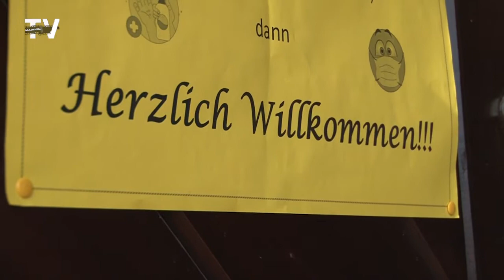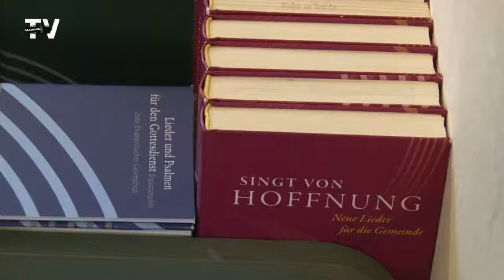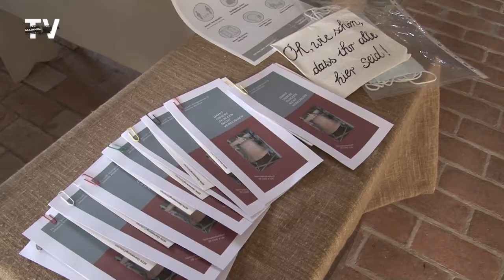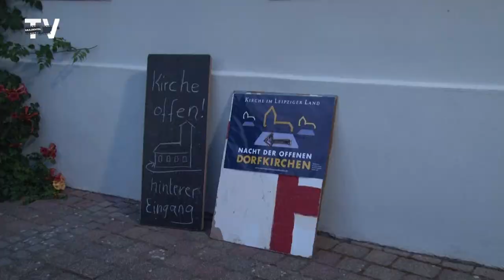"Nacht der offenen Dorfkirchen" bietet vielfältiges Programm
"Ich wollte schon immer mal in eine Kirche" - sagte sich der ein oder andere sicherlich schon einmal beim Blick auf diese beeindruckenden Bauwerke. Anlass genug bot die "Nacht der offenen Dorfkirchen", bei der zahlreiche Gotteshäuser im Leipziger Land die Türen öffneten. Ob per Fahrrad, Auto oder zu Fuß - viele nutzten die Gelegenheit, die Kirchen der Region zu entdecken. Zum Einbruch der Dunkelheit ging es nach Mutzschen. In diesem Jahr als Stadtkirche in der "Nacht der Dorfkirchen" erstmalig mit dabei. Denn in diesem Jahr ist so einiges anders. Und so wurde eine beeindruckende Licht und Musikperformance von Berliner Künstlern in Kooperation mit dem Künstlergut Prösitz in den Kirchhof geholt.